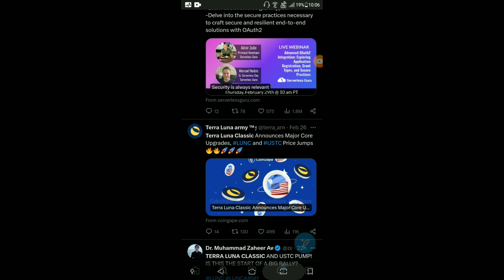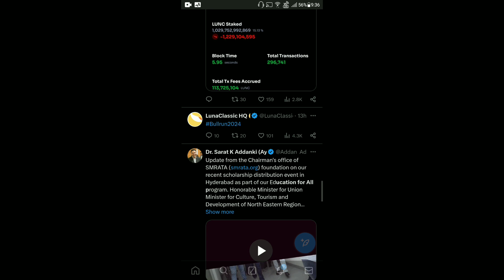Terra Luna Classic Today News | BinanceUS List LUNC | LUNC Coin 100 Billion Burning